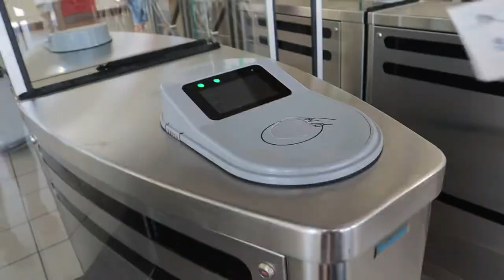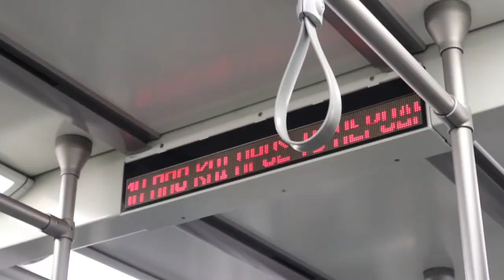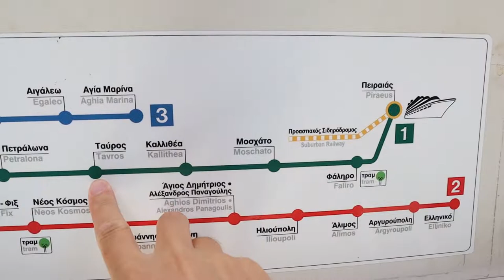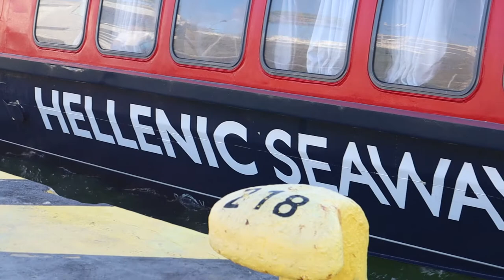|E92| From Athens to Poros by Ferry from Piraeus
We travel from Athens Airport to Poros, taking the ferry from Piraeus to Poros using Hellenic Seaways. Train from Athens Airport to Piraeus took approx 90 mins and the crossing by ferry took approx 60 mins. Their Flying Dolphins are quick and relatively comfortable.